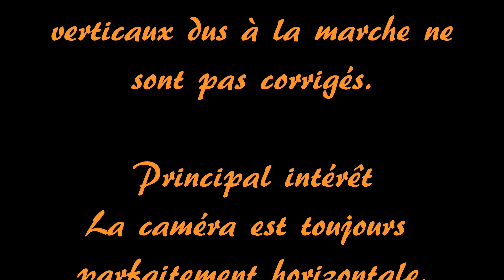Essai Feiyu-Tech G6 avec GoPro Hero 7 black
Intérêt très limité par rapport à l'excellente stabilisation numérique de la GoPro Hero 7 Black